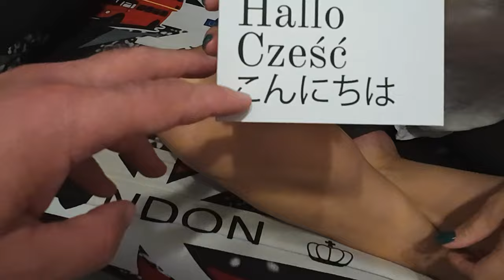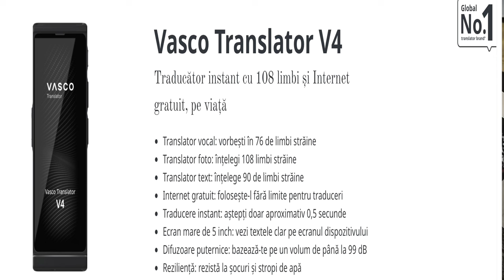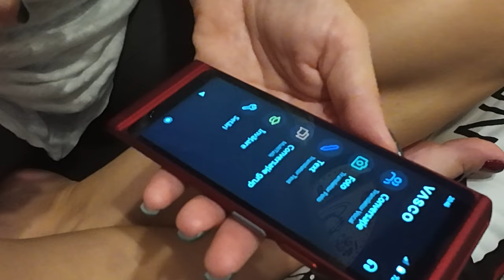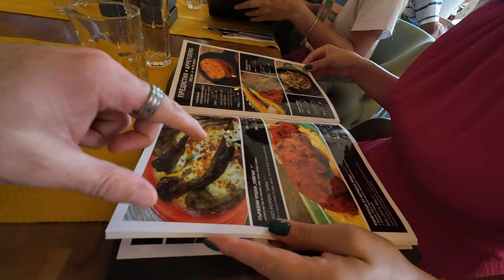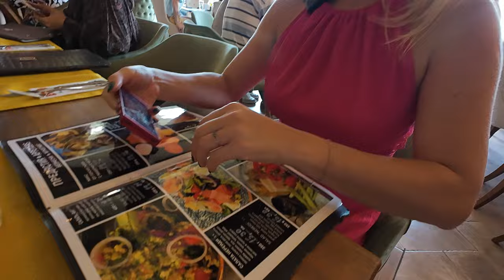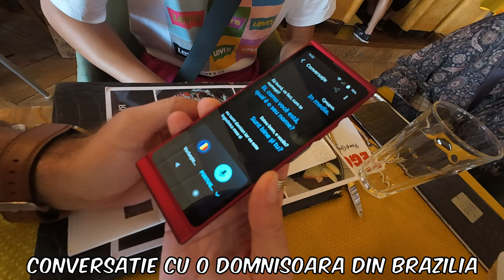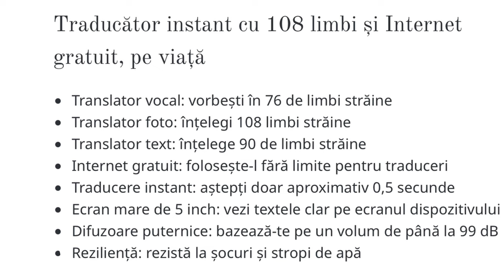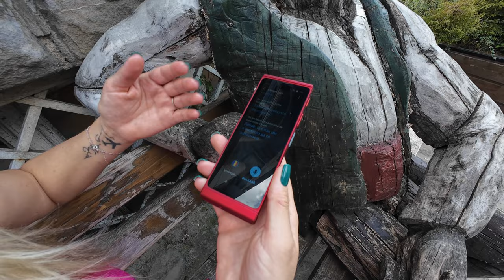INTERNET GRATUIT PE VIAȚĂ și CĂLĂTORII ORIUNDE ÎN LUME, fără să știi limbi străine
Internet gratuit pe viață și călătorii oriunde în lume fără să știi limbi străine, asta îți oferă Vasco Translator V4.

Dacă folosești codul Fabrica5 beneficiezi de o reducere la achiziționarea unui produs Vasco Translator V4 de aici: